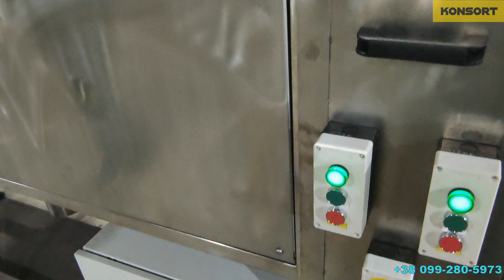Щеточная мойка для корнеплодов с отводящим продукцию шнеком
Изготавливаем моечные машины для очистки овощей и сортировочные линии.

Для получения более детальной информации и заказа
Менеджер проєкта - Олександр Докучаєв
ТОВ "СМС" ТМ Консорт - Україна, м. Полтава, с. Щербані, вул. Світла 3Б